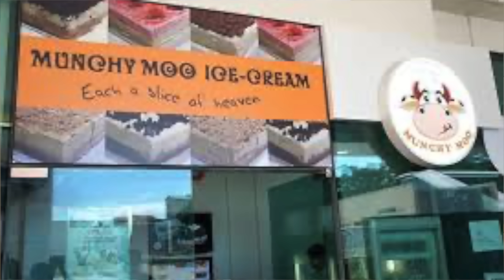I CONFRONTED Him For Quitting His Job To SELL COFFEE? How He Got $30,000 Quickly!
My guest is someone who completed 2 MBA and was in a good corporate career but quit to sell coffee. Today, Marx Lee owns Coffee Addiction coffee chain and he shares his story.

0:00 Introduction

0:35 Why do MBA

3:07 How he started in F&B

6:30 How he got to $30,000 sales quickly

10:50 Myth of F&B business

JOSH TAN LIVE now delivers finance keynote speaking for corporate events and workshop in addition to live interviews.

We do not make any recommendations on whether a security is a buy/sell as every investor has different investment goals and risk profiles. The presentation of ideas from channel are strictly for education purposes. You are advised to perform independent research yourself or seek a qualified financial adviser. We will not be liable for any losses directly or indirectly from the material. It is not an endorsement of the product unless explicitly stated and we will not be liable for any losses. The content in this video and any promotions mentioned is accurate as of the posting date.